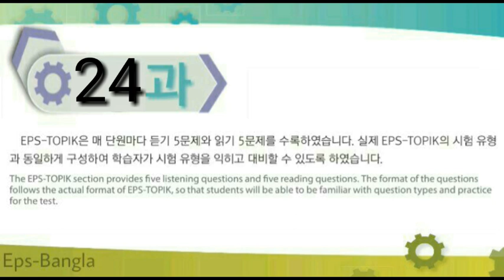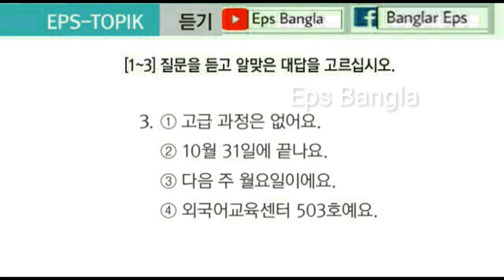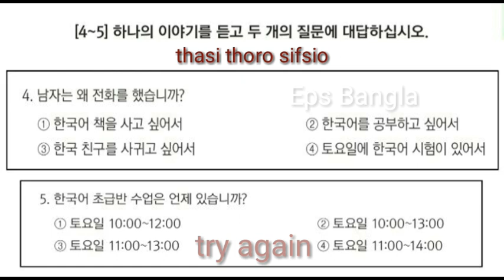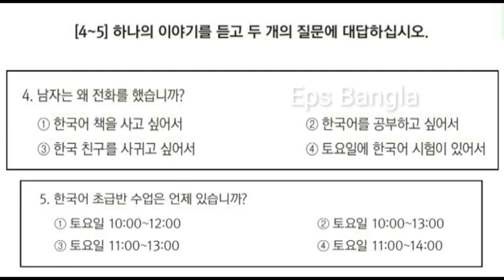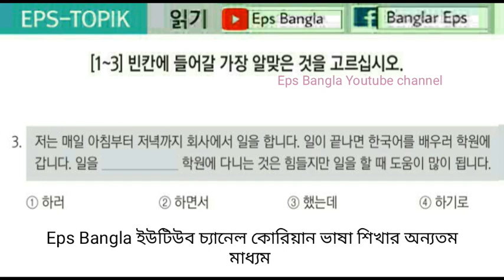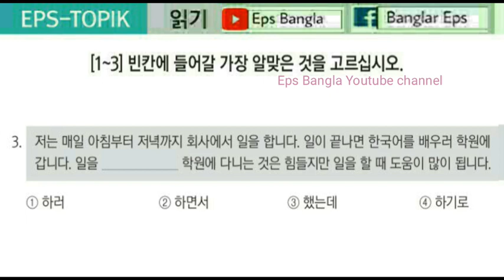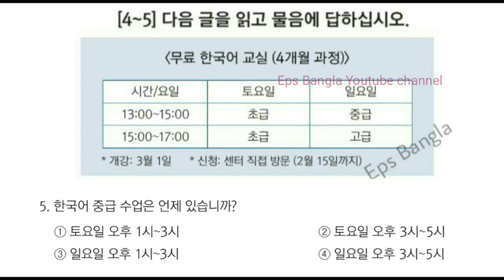New eps topik model question[reading & listing]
Eps topic exam preparation help Centre,